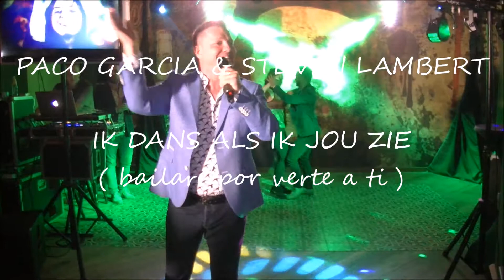Paco Garcia & Steven Lambert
Deel 2 : persvoorstelling van de nieuwe zomer single IK DANS ALS IK JOU ZIE .
In de Havana club in Heusden Zolder op 30/04/2018